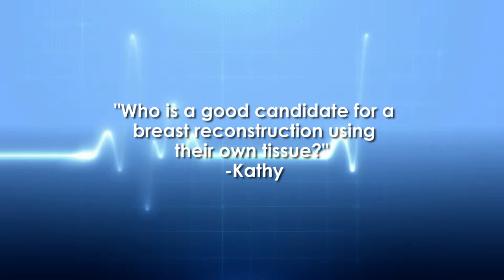Ask the Doctor with Plastic Surgeon Dr. Ned Snyder - Candidates for breast reconstruction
Kathy asks Dr. Ned Snyder, "Who is a good candidate for a breast reconstruction using their own tissue?"

Dr. Ned Snyder explains why most women are naturally good candidates for breast reconstruction from their own tissue The most common procedure is to take tissue from the abdomen. This procedure is known as the DEIP FLAP. TMG or PAP FLAPs are other reconstruction procedures that take tissue from other fatty areas of the body. Learn more on the Best Docs Network.